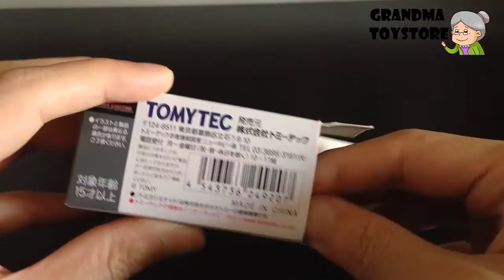Unboxing TOYS Review/Demos - Red Mercedes Benz 190E 2.3 tomica limited vintage neo LV-N79 TOMYTEC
Grandma toystore brings to you the unboxing demo/review of Red Mercedes Benz 190E 2.3 tomica limited vintage neo LV-N79 TOMYTEC. Limited edition vintage Tomica.